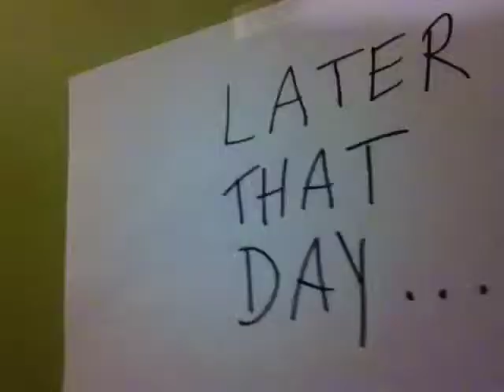Lawnmower Men 5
Esquire searches legal counsel to sue Stintz for slapping him.